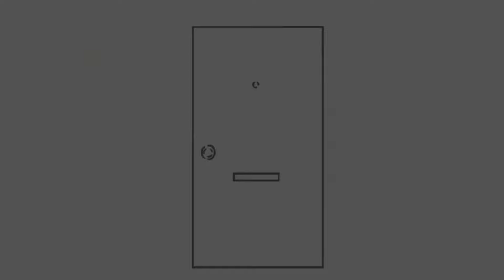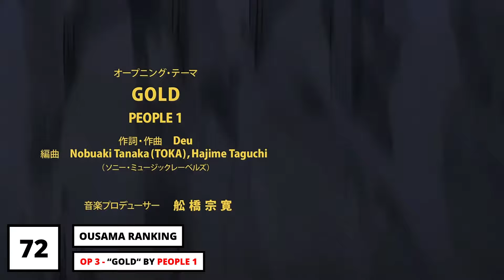EL PEOR OPENING de cada ANIME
⭐ El PEOR OPENING de cada ANIME | 100 ANIMES = 100 OPENINGS |

🟢 Intro:
El día de hoy les traigo un video comentando mis opiniones acerca de los que son para mi el peor opening de cada serie de anime. Recuerden que esta es solamente mi opinión personal, por lo tanto no tienen que estar de acuerdo con mis decisiones. Espero que disfruten del video y si tienen ganas de otro tipo de videos me lo pueden comentar!.

⚠️ Reglas:
- El anime debe de contar como minimo 2 OPENINGS o MÁS
- No CONTARAN openings que solo APARECIERON en UN SOLO CAPITULO
- CONTARAN ops de OVAS y SPIN OFF,  SOLO si son canon dentro de la historia principal
- NO CONTARAN ops de PELICULAS

🔴 Un LIKE, COMENTARIO o una SUSCRIPCIÓN, me motivan un montón para seguir haciendo contenido.